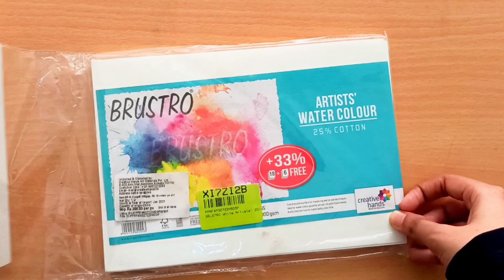Can I draw Neeraj chopra watercolor portrait?My first watercolor portrait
Neeraj Chopra (born 24 december 1997)- He is the first track and field athlete to win an Olympic gold medal for India 🏅 🇮🇳 and the second indian to win an Olympic gold medal in athletic for india after Norman Pritchard 🇮🇳

material used
watercolor -Camel Artist Water Colour - 24 Shades

watercolor paper- BRuSTRO Super Series Unruled A5 300 Watercolor Paper

Brush- FABER-CASTELL 4 Paint Brushes (Round)

Neeraj Chopra painting
Neeraj Chopra drawing
Neeraj Chopra drawing step by step
How to draw Neeraj Chopra
Neeraj Chopra drawing easy
step by step for beginners
for kids
very easy sketch
drawing tutorial
portrait drawing tutorial
watercolor portrait
how to draw face
watercolor painting
watercolor portrait for beginners